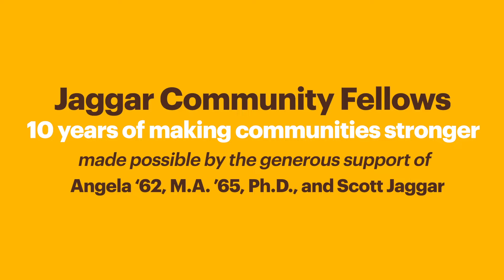10 Unforgettable Years: See How Jaggar Internships Are Changing Lives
Adelphi’s Jaggar Community Fellowship Program has been giving students life-changing, paid summer internships at nonprofits for a decade now. It’s a program that has far-reaching benefits.